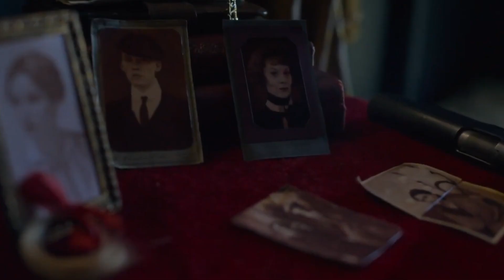PEAKY BLINDERS Resumen y Reseña 👉 Descubre Todo Sobre La Serie ✅ reseñas de series y peliculas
En reseñas de series y peliculas traemos esta reseña de Peaky Blinders, descubrirás todos los detalles sobre esta fascinante serie ambientada en la posguerra de Birmingham. Peaky Blinders sigue la vida de la familia Shelby, liderada por el carismático Tommy Shelby, interpretado por Cillian Murphy.

Exploraremos la trama llena de intriga, acción y drama, y analizaremos las actuaciones sobresalientes del elenco, incluyendo a Helen McCrory como la implacable tía Polly y a Paul Anderson como el temible Arthur Shelby. Además, profundizaremos en la atmósfera oscura y cautivadora de la serie, destacando su excepcional dirección artística y banda sonora.

Prepárate para conocer a los personajes icónicos, los giros sorprendentes y las subtramas que mantendrán a los espectadores al borde de sus asientos. ¡No te pierdas esta reseña completa de Peaky Blinders para descubrir por qué esta serie se ha convertido en un fenómeno global!.